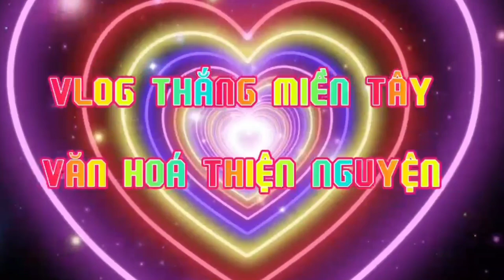lễ phục Thiện Rước Bà Chúa Xứ Núi Sam.!!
Chào mừng mọi người đến với Kênh Thắng Vlog Miền Tây.
Mình rất thích được giúp đỡ người khó khăn hơn mình và muốn cầu nối giữa những hoàn cảnh khó khăn với các nhà hảo tâm và mạnh thường quân kết nối được với nhau, luôn chia sẻ chân thật nhất về những người gặp khó khăn trong cuộc sống, mong cô chú anh chị và các bạn ủng hộ kênh.